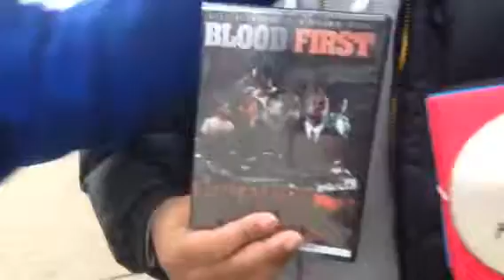Bootlegger earl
Pittsburgh movement